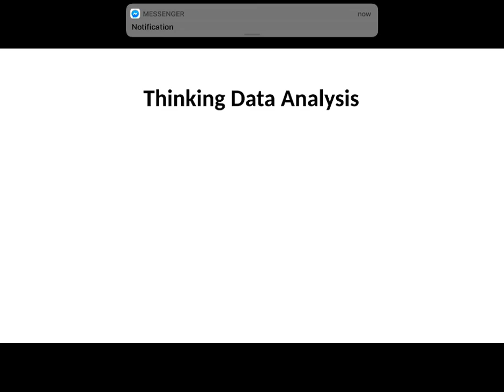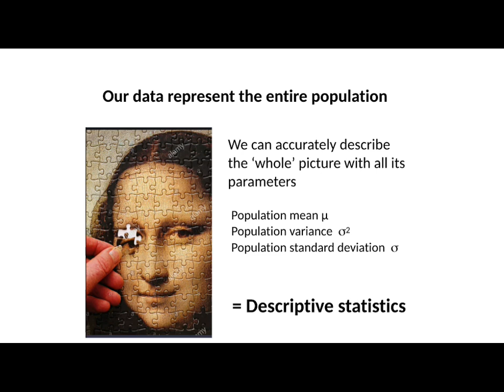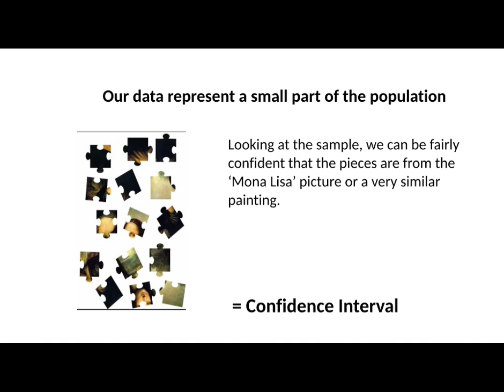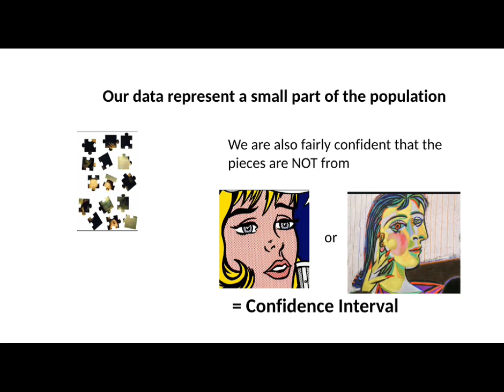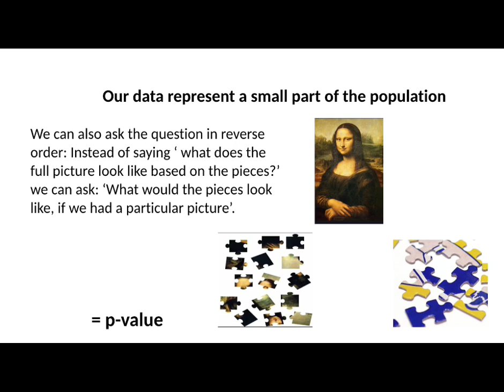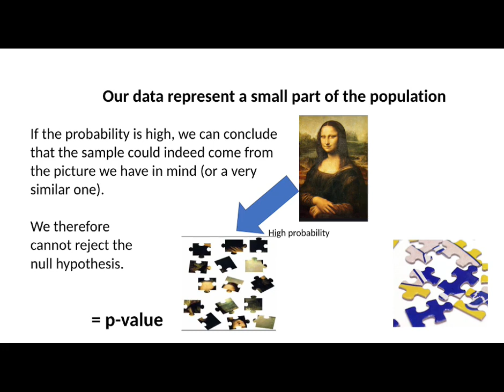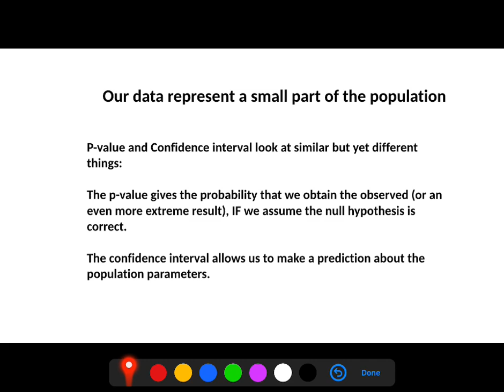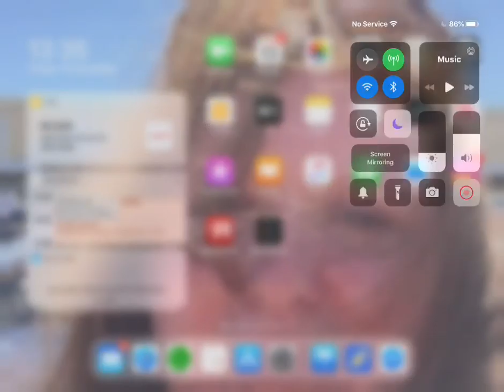Livestreaming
Live-streams of Skills for Bioscience